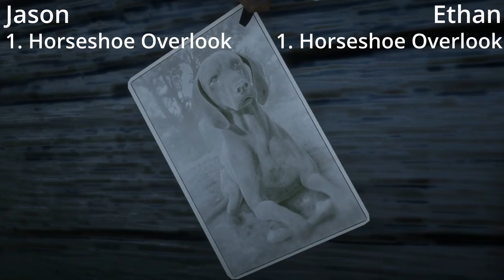We Ranked Every Red Dead Redemption 2 Camp from WORST to BEST